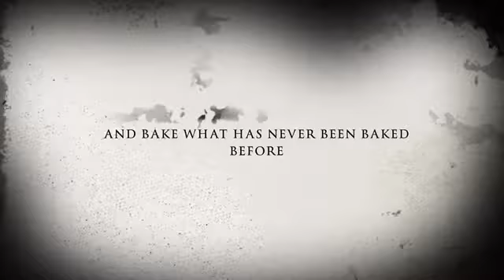Creative Halloween Baking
This video is based on true events.